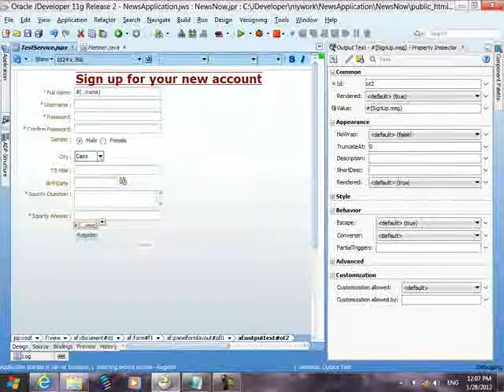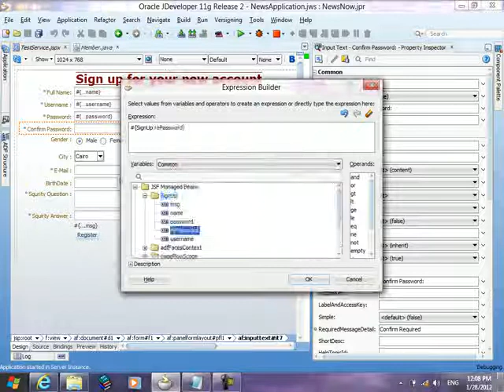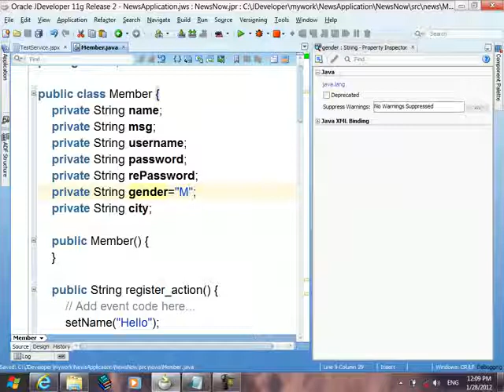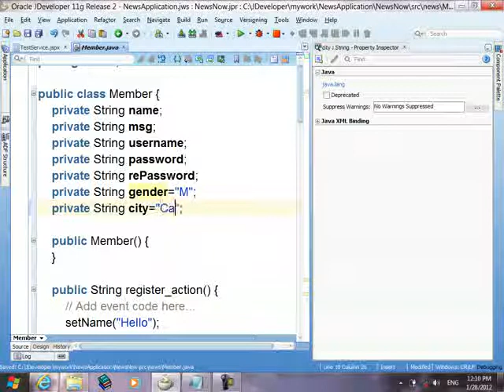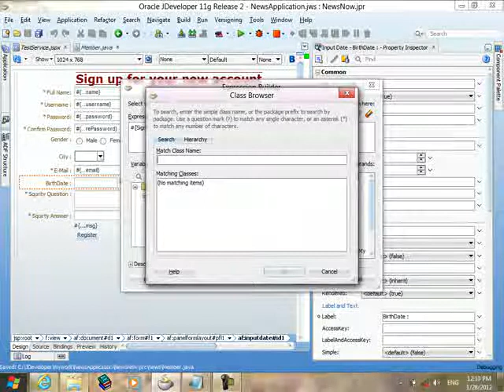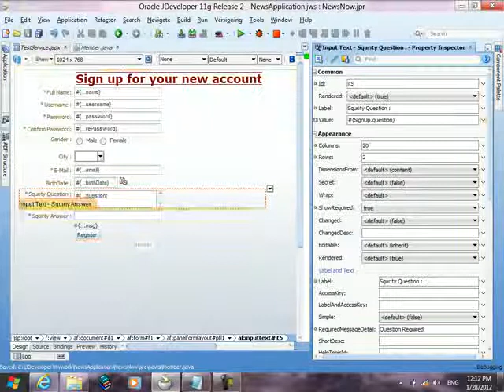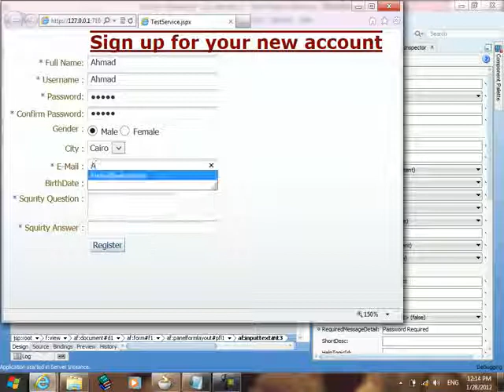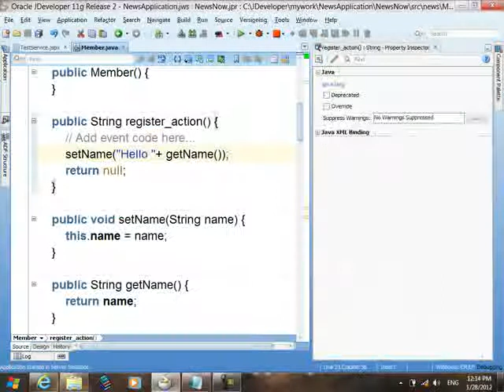Converters - Validators Class Java Bean وعمل خصائص Properties [6]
3- تصميم نموذج form  وعمل Converters و validators عليها وربط النموذج بكود Class Java Bean  وعمل خصائص Properties  للعناصر الموجودة على الشاشة وكتابة كود بالزرار يستخدم فيها الـ set و get - JSF 2 ADF Oracle JDeveloper-05.mp4